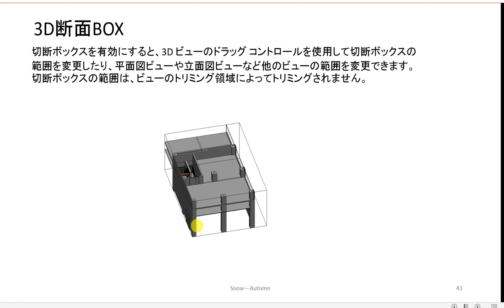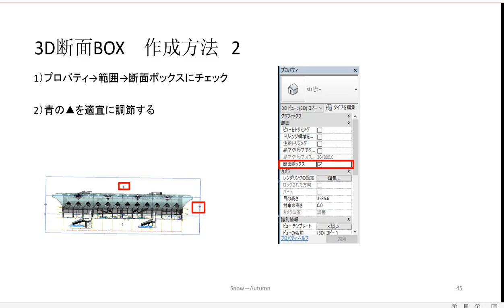How to Revit Basic 3D断面BOXについて